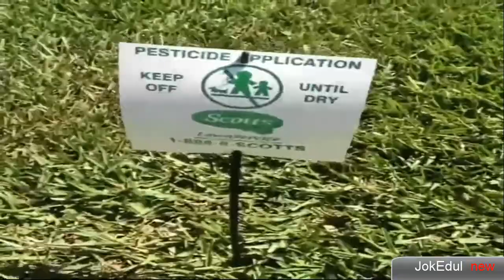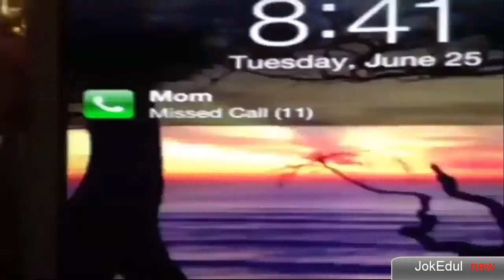Best funny video of all times -- Un lant de videoclipuri amuzante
Un lant de videoclipuri amuzante . Nu am drepturi de autor asupra lor . Have fun ! :D